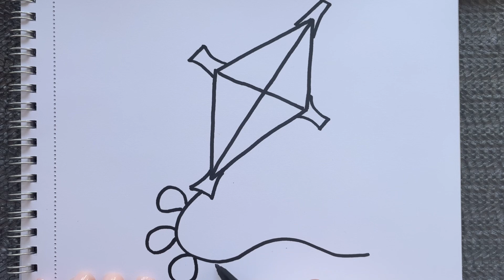Як просто намалювати «ПОВІТРЯНОГО ЗМІЯ»